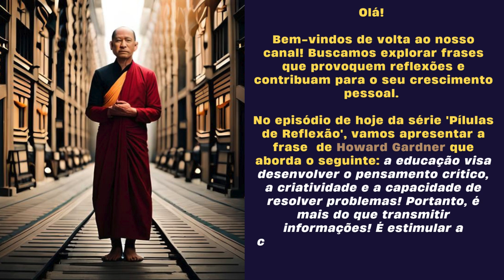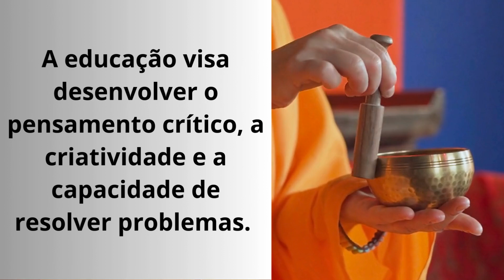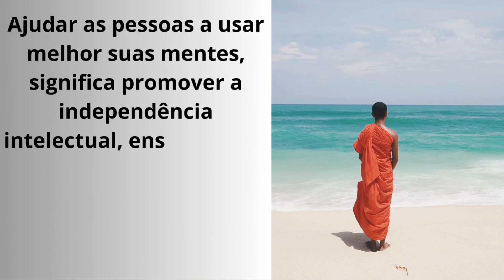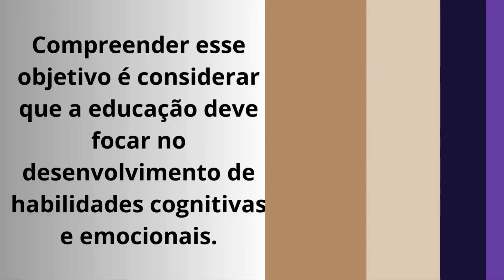A EDUCAÇÃO ABRE A JANELA DE SUA MENTE PARA O MUNDO! APROVEITE TODO O SEU POTENCIAL E FAÇA ACONTECER!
Olá!

Há momentos que necessitamos pensar e refletir sobre nossas atitudes e suas consequências.

Desejamos sucesso!

Vamos lá!

“O objetivo da educação é ajudar as pessoas a usar melhor suas mentes”.

Howard Gardner

Howard Earl Gardner (1943) é um psicólogo, cientista, professor e escritor americano, conhecido pela Teoria das Inteligências Múltiplas. Algumas de suas obras são "Inteligências Múltiplas: A Teoria na Prática", "Mentes que Lideram", "Cinco Mentes para o Futuro" e "Mentes que Mudam".

As reflexões para a frase:

É preciso compreender que a finalidade específica do aprendizado vai além da simples aquisição de conhecimento. A educação visa desenvolver o pensamento crítico, a criatividade e a capacidade de resolver problemas. Seu objetivo é capacitar os indivíduos a utilizarem suas mentes de forma eficaz e autônoma em diferentes contextos.

Educar é, portanto, mais do que transmitir informações; é estimular a curiosidade, o raciocínio lógico e a capacidade de reflexão. Ajudar as pessoas a usar melhor suas mentes, significa promover a independência intelectual, ensinando-as a pensar por conta própria e a tomar decisões fundamentadas. Isso transforma o aprendizado em uma ferramenta poderosa para enfrentar os desafios da vida.

Compreender esse objetivo é considerar que a educação deve focar no desenvolvimento de habilidades cognitivas e emocionais. Capacitar alguém a pensar melhor é prepará-lo para ser mais consciente, criativo e adaptável. Usar a mente de forma plena, afinal, é o verdadeiro triunfo da educação, permitindo uma vida mais rica em compreensão e significado.

*Compartilhe.